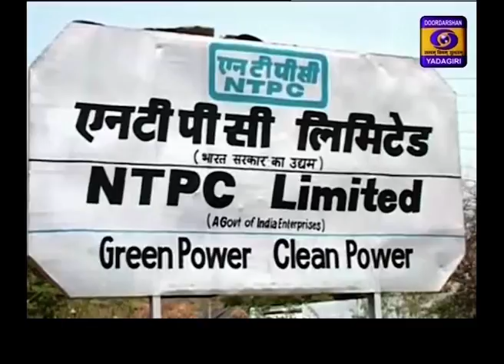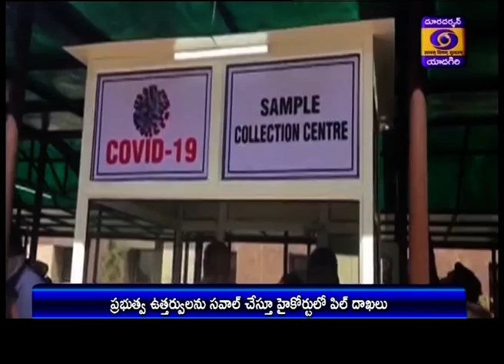Telugu News Dt: 05-05-2020 13:00 Hrs